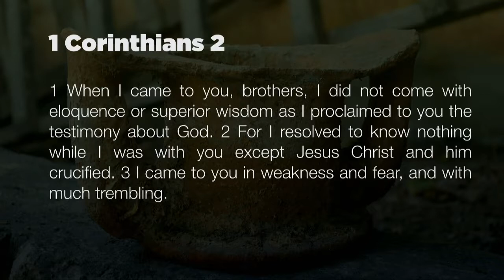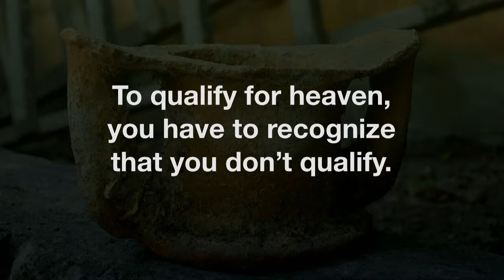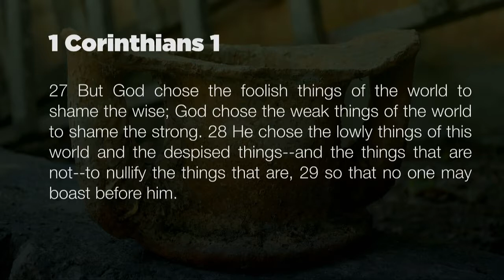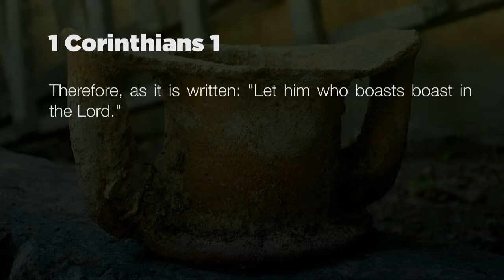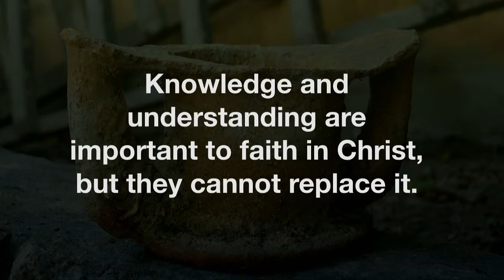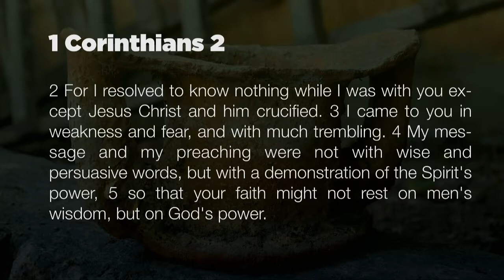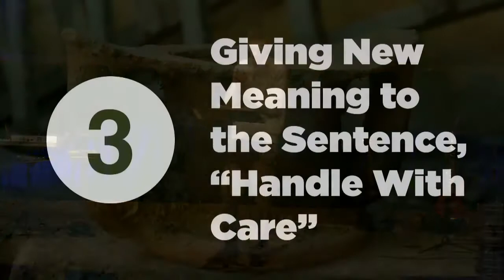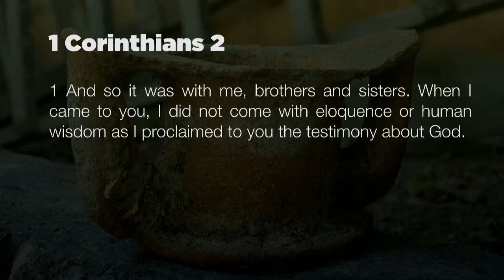God's Power in Frail Packages | 1 Corinthians 1 & 2 | Pastor Eric Schroeter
Pastor Eric speaks from 1 Corinthians 1 & 2.